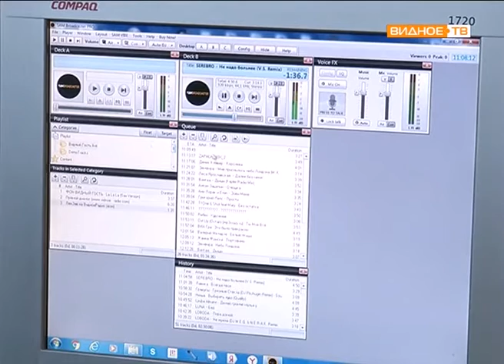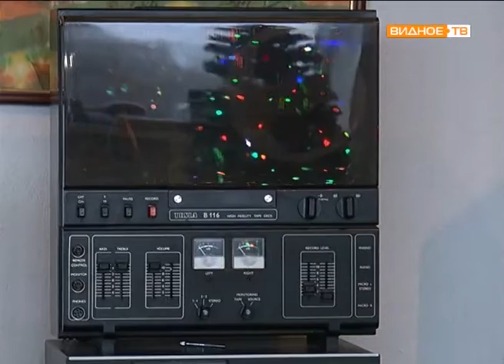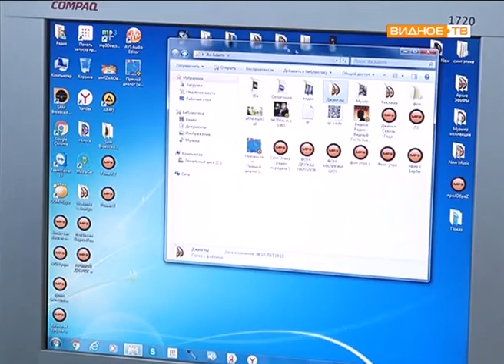Призер премии губернатора МО «Наше Подмосковье» - "Видное радио"